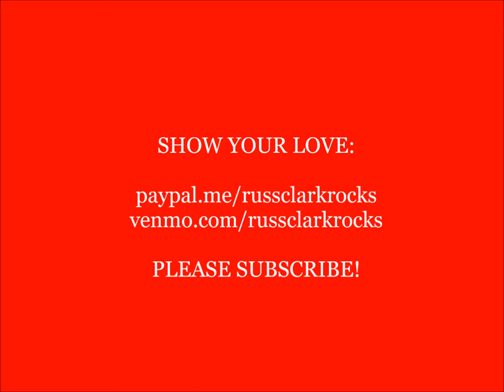Cruise Ship Entertainer, LIVE SHOW Clip